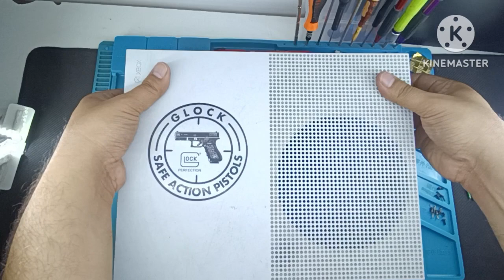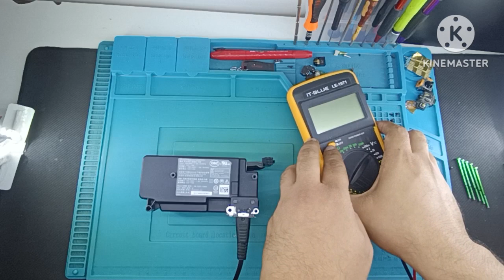Xbox one s não liga.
salve pessoal, esse vídeo e para quem está com Xbox one s não liga nada.